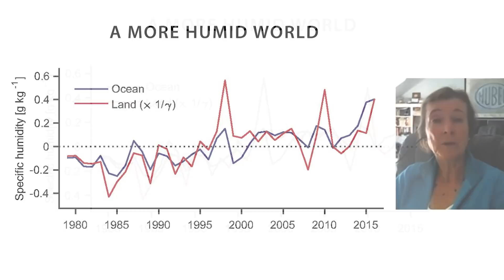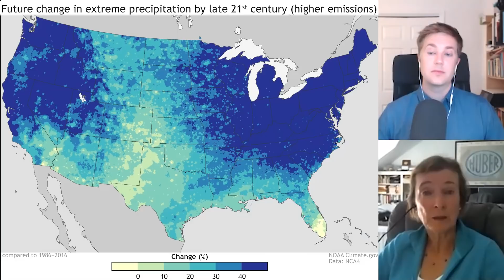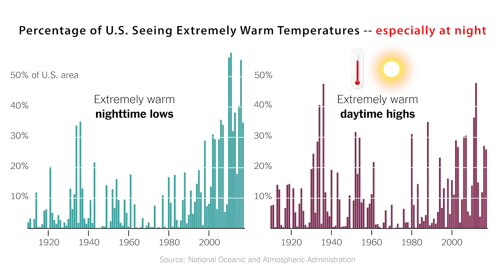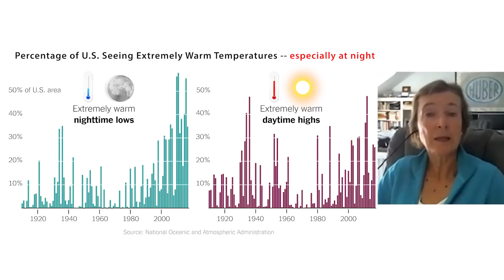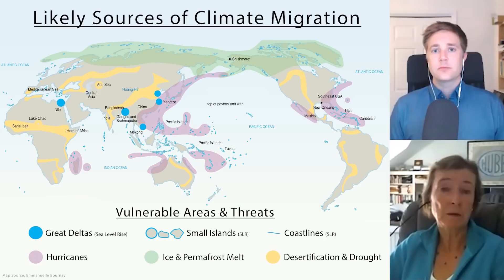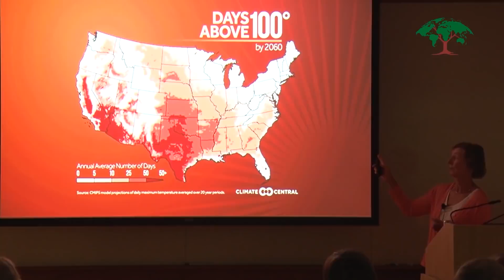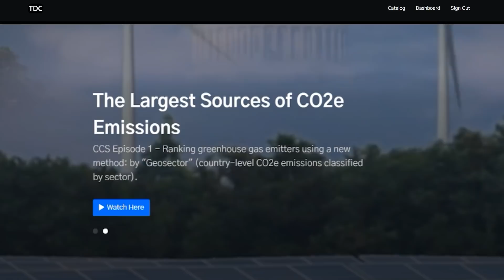How More Water Vapor is Causing Extreme Weather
Water vapor is the most abundant greenhouse gas: more of it = more extreme weather.

Video by Bryce Plank

One of the strongest connections between climate change and extreme weather events like record storms, wildfires, droughts, floods, and heatwaves is water vapor, the most abundant greenhouse gas.